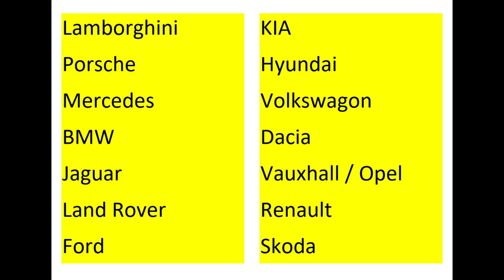正確汽車型號英語發音 Lesson 17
Car Makes

This lesson is to show you some car makes and how they are pronounced correctly.

Super easy.

My FB link is below. This is a group that I have set up to help all people from HK.

即時英語十視像翻譯 assistance

可以send email留言

約見律師- 約見地產商- 約見醫生

約見裝修維修保養

翻譯醫院約見醫生- 翻譯汽車維修

翻譯約見council- 翻譯約見政府人員

投訴翻譯

速遞服務翻譯